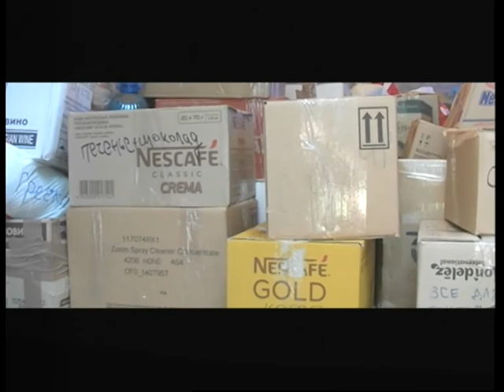Время Сергея Братчука. Анатолий Ексарев (19 02 15) Жемчужина у моря